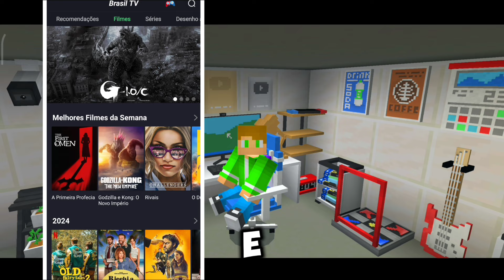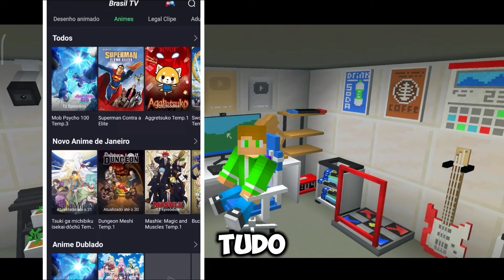FINALMENTE SAIU A NOVA ATUALIZAÇÃO DO MINECRAFT PE 1.21 OFICIAL COM VÁRIAS NOVIDADES!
🎞 Assista séries, filmes e animes aqui na BrasilTV! ​